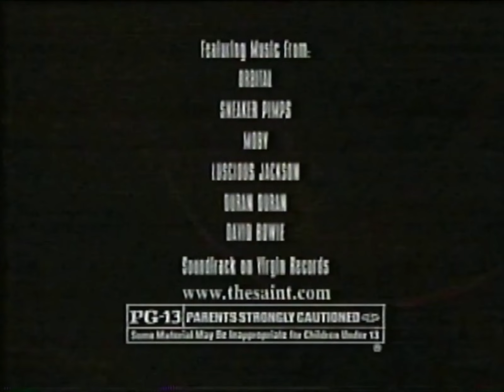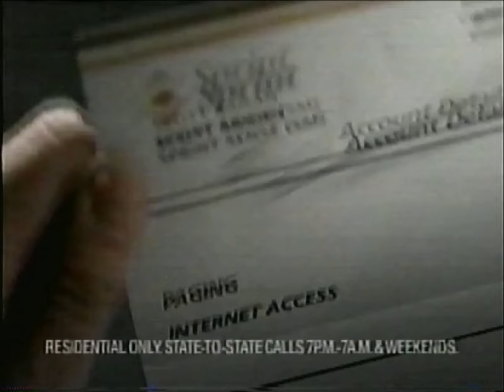90's Commercials - NBC April 1997 Part 3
Commercials that aired during 'Late Night with Conan O'Brien' on NBC, WTLV Channel 12 - April 3rd, 1997

I'd like to give a shout out to @boomereboot for trading me this footage from his collection!

0:00 Ford Contour
0:29 Gatorade Frost
0:59 The Saint
1:29 Ortho Bug-B-Gon
2:00 Breakstone's Cottage Cheese
2:30 Sprint Sense
3:00 Chevy Camaro
3:30 Texaco